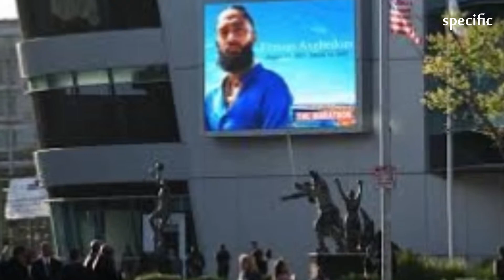Los Angeles bids farewell to murdered rapper Nipsey Hussle | France news today